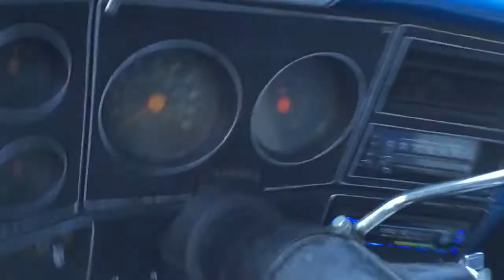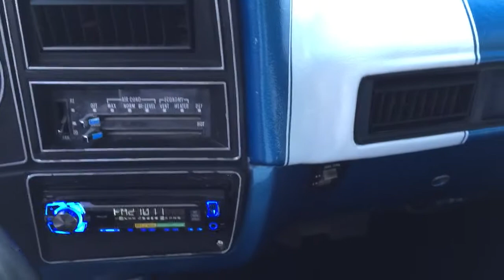1977 Chevrolet Chevy c10 silverado Autos Car For Sale in Little rock , Arkansas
OldCarOnline.com 712625, - 1977 Chevrolet Chevy c10 silverado For Sale in Little rock , Arkansas - I have here a 1977 c... These and more new and used Cars for sale online at OldCarOnline.com Classifieds.